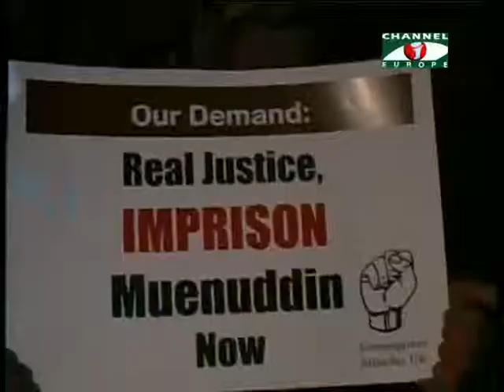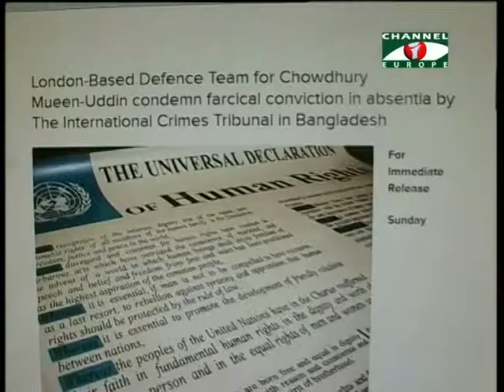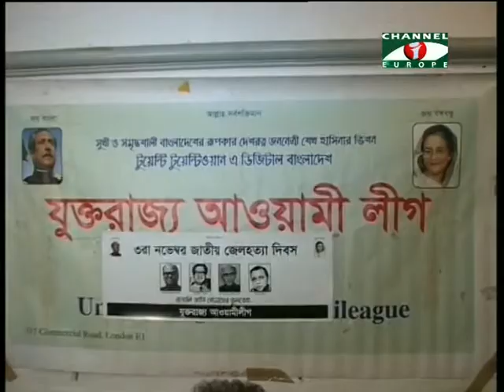Amader Khobor - 04/11/13 - Part - 1